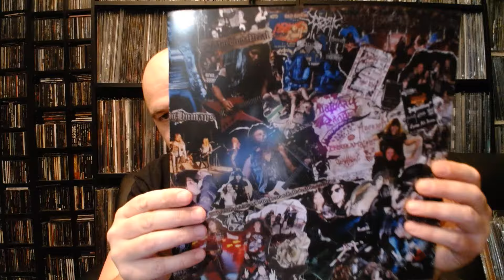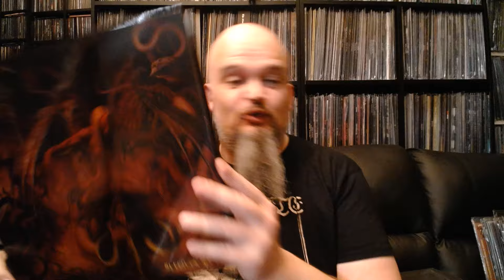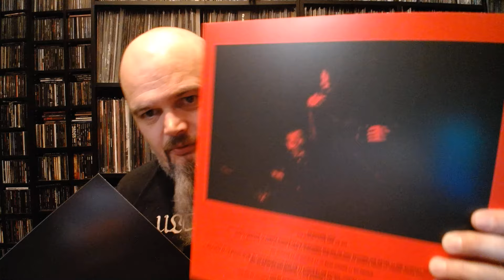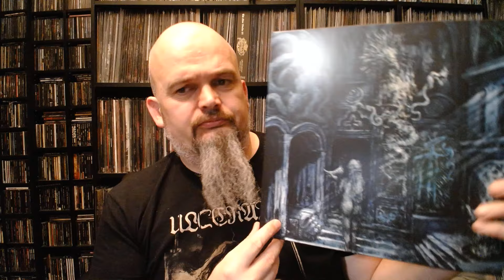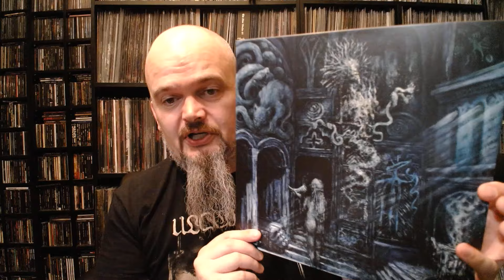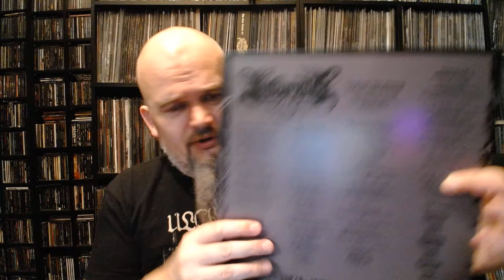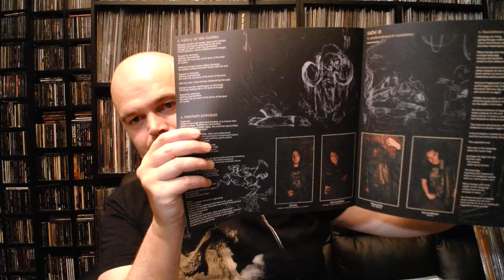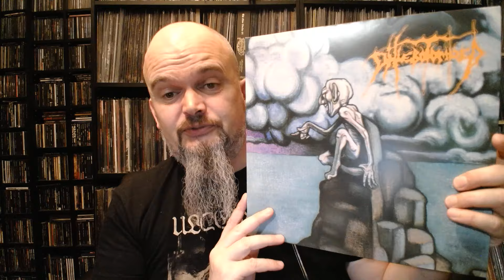Bonded By Metal collection update #177 Death Metal, Blackened Death Metal and a classic reissue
6(66) vinyl's of the evil deadlier sort. Links to all below. Enjoy.

Playing in the background:
Adorior - Bleed On My Teeth